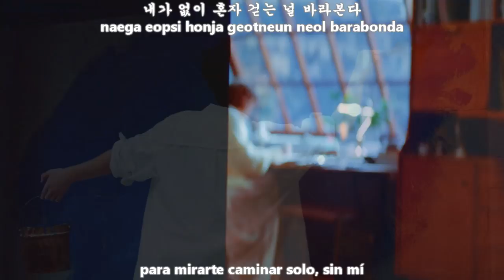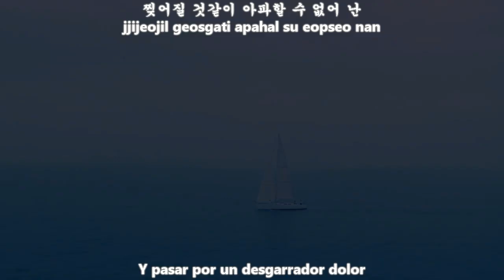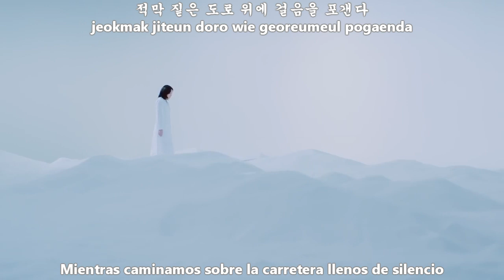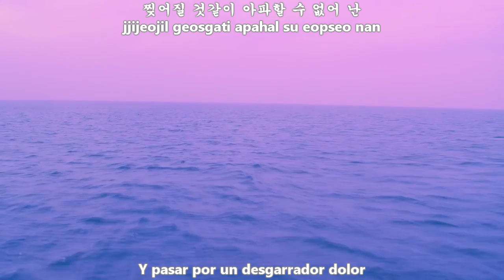AKMU - HOW CAN I LOVE THE HEARTBREAK, YOU’RE THE ONE I LOVE MV [Sub Español + Hangul + Rom] HD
악동뮤지션 (AKMU) – 어떻게 이별까지 사랑하겠어, 널 사랑하는 거지 (How Can I Love The Heartbreak, You’re The One I Love) Lyrics
Genre : Ballad
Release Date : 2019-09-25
Language : Korean